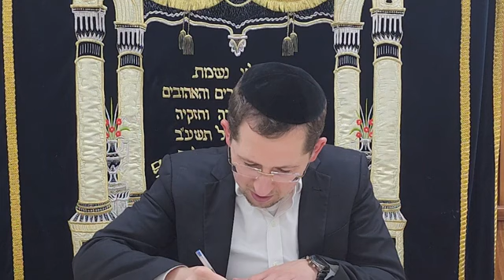דיני ברכה לבטלה ודין ספק ברכות להקל - הרב יוסף שכטר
*רוצה להיות מעודכן ראשון בכל סרטון שעולה לערוץ? לחץ כעת" 👆הירשם כמנוי"!!!